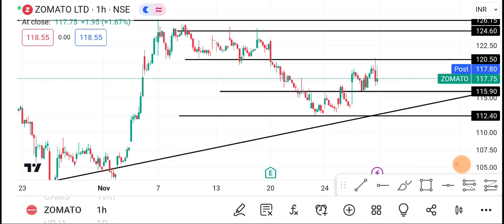1 December Zomato Share | zomato Share latest News | zomato Share news today | Zomato Share price